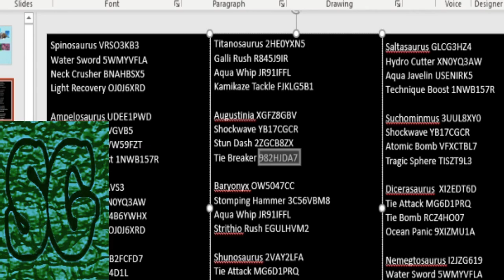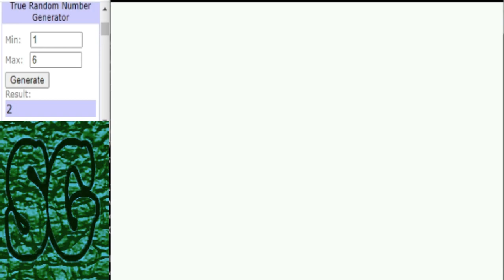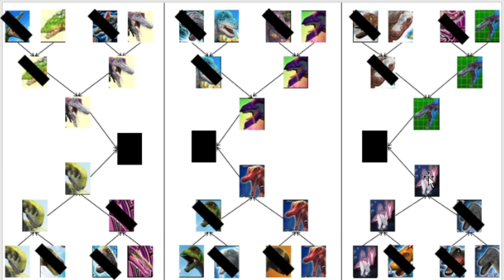Dinosaur King Arcade (恐竜王アーケード) | Water Washout Tournament | Quarter Final | Part 2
Dinosaur King Arcade (恐竜王アーケード) | Water Washout Tournament:
This Video will conclude the quarter final round for this tournament, only 3 semi final spots remain, who will get them, watch and see.

Dinosaurs Used:
Patagosaurus: ✊ Water Sword 🖐 Aqua Whip ✌ Wall Smash
Alpha Suchominmus: ✊ Dino Stuffer 🖐 Aqua Whip ✌ Alpha Dart
Gondwanatitan: ✊ Tupuxura Dive 🖐 Dromeo Rush ✌ Tragic Sphere
Baryonyx: ✊ Stomping Hammer 🖐 Aqua Whip ✌ Struthio Rush
Spiny: ✊ Shockwave 🖐 Sofening Beam ✌ Banana Surprise
Agustinia: ✊ Shockwave 🖐 Stun Dash ✌ Tie Breaker